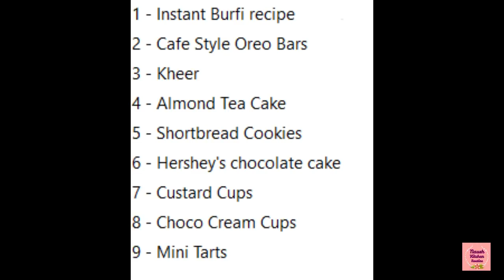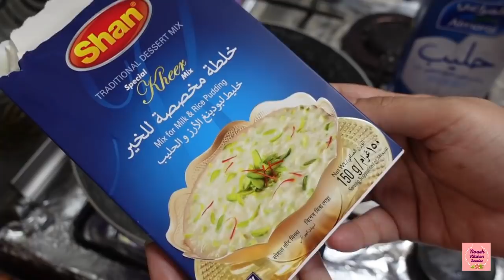High Tea Party Desserts| Café Oreo Bars | Almond Tea Cake | Kheer | Instant Barfi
Instant Burfi Recipe | Milk Powder Barfi Recipe
Ingredients
• Milk powder 2 + 1/2 cup
• Clarified Butter/ Desi Ghee 1/3 cup
• Cardamom powder 1/4 tsp
• Pistachios chopped 3-4 tbsp
Instructions
1. Grease a dish/baking tray with desi ghee and line with a parchment paper.
2. Add milk, sugar, milk powder and clarified butter in a karai (wok) and mix on a very low flame until there are no lumps.
3. Keep cooking on a very low flame, stirring continuously, until the sugar dissolves and milk starts to thicken.
4. Keep cooking on a very low flame until the mixture leaves the wok and forms into a dough.
5. Turn the flame off and transfer the mixture immediately into the prepared dish and spread evenly.
6. Top with chopped pistachios and press gently.
7. Refrigerate for 3-4 hours or overnight.
8. Take out of the tray and cut into small cubes.
9. Serve chilled.

Café Style Oreo Bars
Ingredients
• Light brown sugar 1/2 cup
• Unsweetened cocoa powder 1/3 cup
• White chocolate chips 1/2 cup
• Oreo cookies 6, chopped
Instructions
1. Preheat oven to 180°C. Grease an 8x10'' baking pan and line with parchment paper.
2. Mix and salt in a bowl.
3. To a large mixing bowl add brown sugar, granulated sugar and oil. Beat until light in color and creamy in texture. Add egg, milk and vanilla and mix well.
4. Add all-purpose flour, cocoa powder, baking soda and salt to the mixture and mix just until incorporated. Fold in chopped Oreos.
5. Spread the dough into the baking pan.
6. Bake for about 18-20 minutes or until a toothpick inserted in the center comes out clean.
7. Do not bake for too long otherwise the brownies will be dry and crumbly.
8. Take out and allow to come to room temperature. Cut into squares and enjoy with coffee/tea.

Almond Tea Cake
Ingredients
• Chopped almonds 2 tbsp
Preparation
1. Preheat the oven to 180°C (using upper and lower rods).
2. Grease a 6 inch bread mould with oil and place a butter paper in it.
3. Mix oil, sugar, yogurt, milk and vanilla essence really well with a hand whisk.
4. Sift flour and baking powder, baking soda into the mixture and mix. The batter will be thick.
5. Fold in chopped almonds.
6. Add the batter to the mould and bake at 180°C (using upper and lower rods) for 30-40 minutes or until the toothpick inserted comes out clean.
7. Allow to cool in the mould to room temperature.
8. Take out and cut into slices.
9. Serve with tea. Enjoy!

🌼 Dining Chair Covers
🌼Vegetable Slicer, Grater & Chopper
🌼Bendable Vegetable Chopping Board